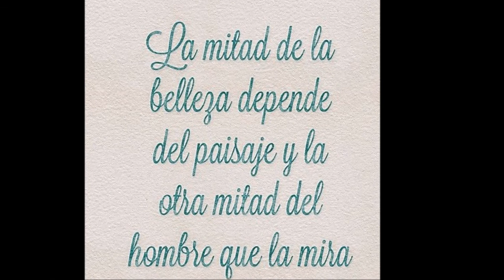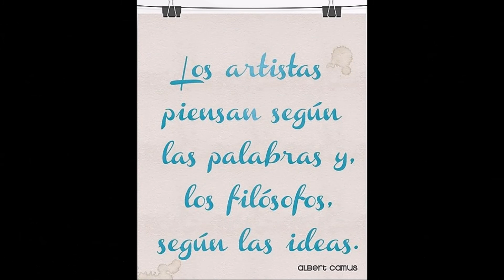ALPA CORRAL, Paraíso del Descanso